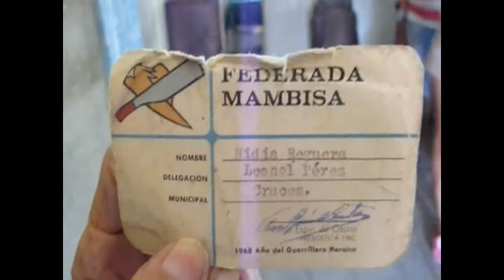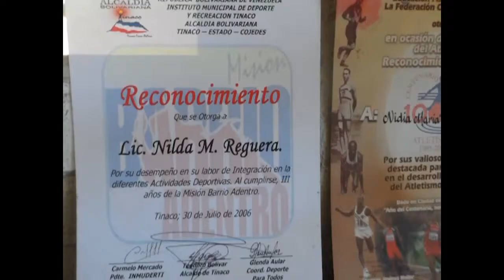Intercambia la FMC sureña con glorias deportivas cienfuegueras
La  Federación de Mujeres Cubanas en  vísperas del  aniversario 62 de la organización, sostuvo  intercambios con  glorias  deportivas cienfuegueras. Dentro de su recorrido visitaron en Cruces a una fundadora del INDER, que destaca por su meritoria labor como profesora, entrenadora y árbitro internacional.